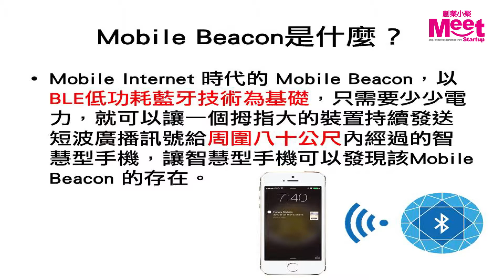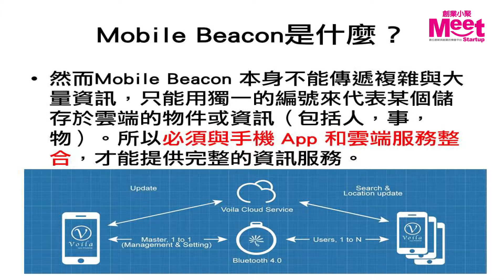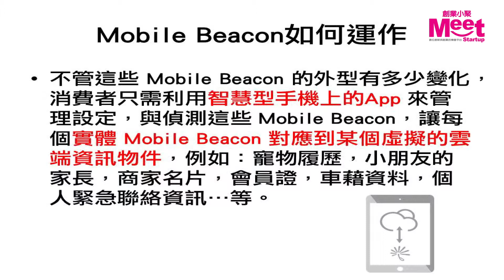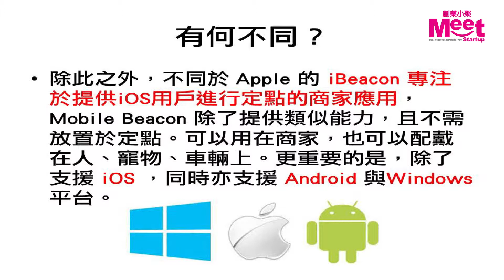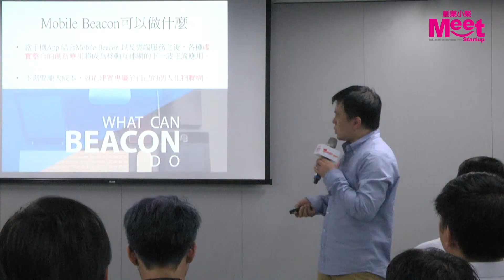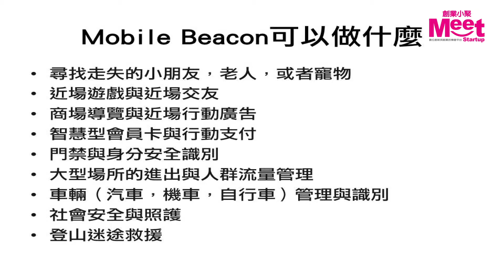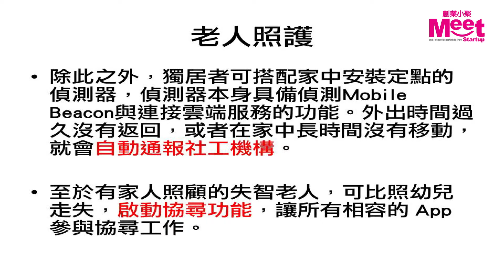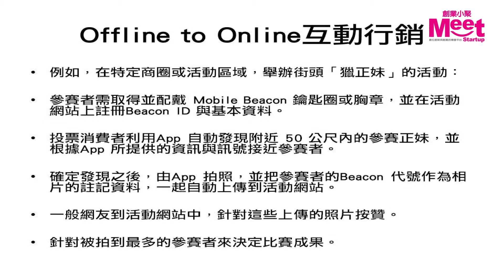《數位時代》創業小聚#46 Airyzone共同創辦人許世杰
主要產品為mBeacon，耗電量少、體積小、結合手機 App提供完整資訊；現階段以防丟功能為主，未來將應用於企業會員卡、電子通行證、空間導覽、互動廣告、商家微定位等領域